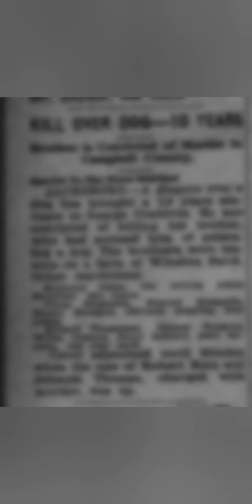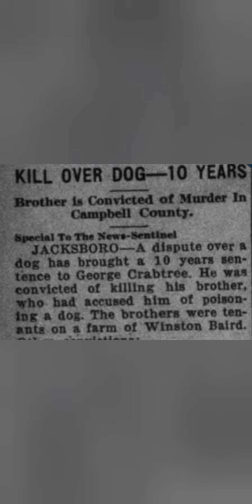The death of Noah Crabtree killed by his own brother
Crabtree family history. George and Noah Crabtree.

Family dispute leads to killing of brother.